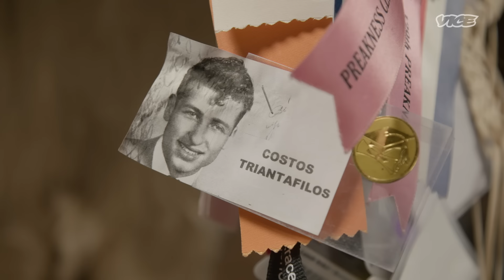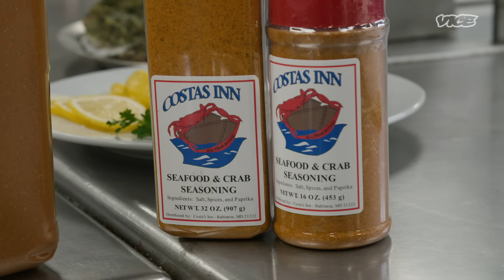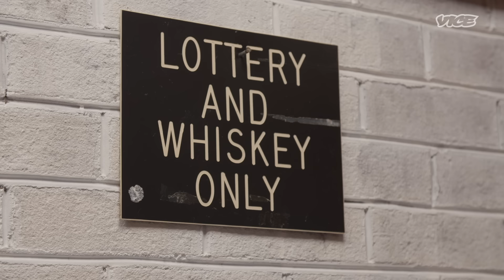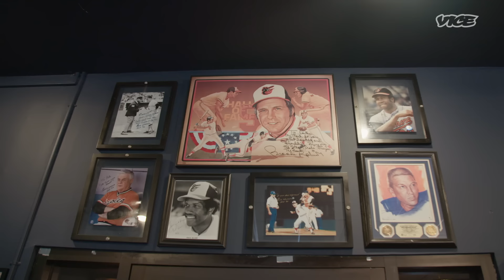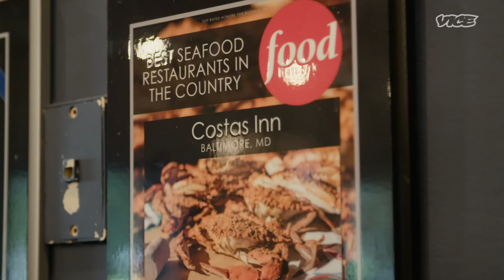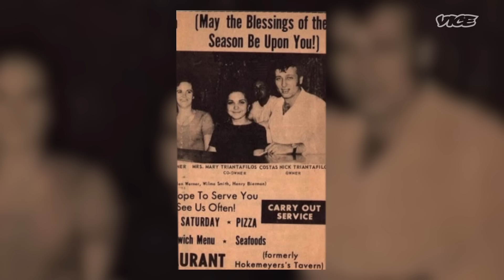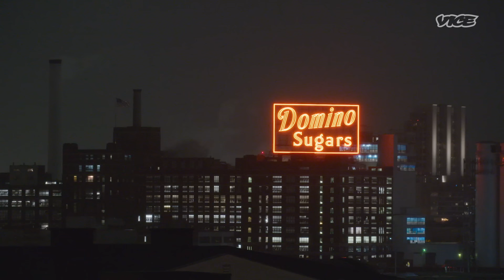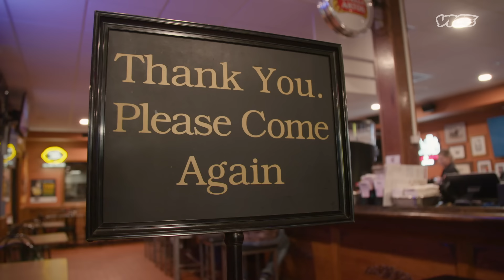The Family Behind Maryland's Best Crab Cakes | Family Food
Located in Baltimore, Maryland, Costas Inn has been owned and operated by the Triantafilos family since 1971. Originally founded by father Costas, who still owns and works at the restaurant seven days a week, and now run by his son Pete. The institution serves up the best crab cakes and steamed crabs in all of Baltimore. Which is a tightly contested title to hold.

Costas Inn is a lot more than just a beloved seafood restaurant. It’s a local sports bar, a check-cashing business, and a family gathering place. Everyone in the Triantafilos family has worked there at some point or still works there. A lot of love and pride goes into the best crab cakes in Baltimore, rest assured.

00:00 Intro
00:30 Meet the Men Behind Costas Inn
01:53 Baltimore's Best Crab Cakes and Steamed Crabs
03:39 Cashing Checks
05:08 An Institution